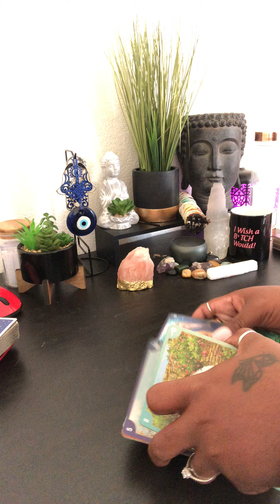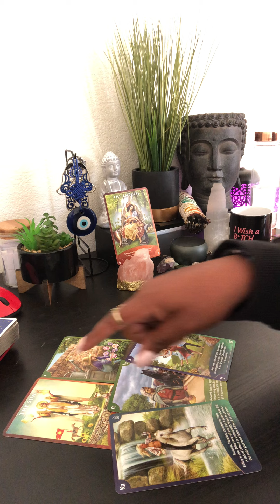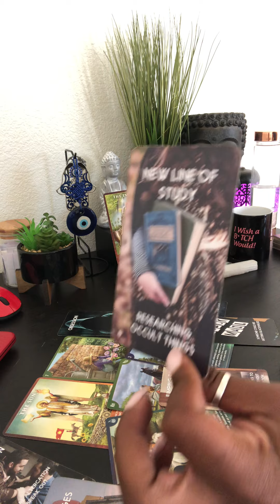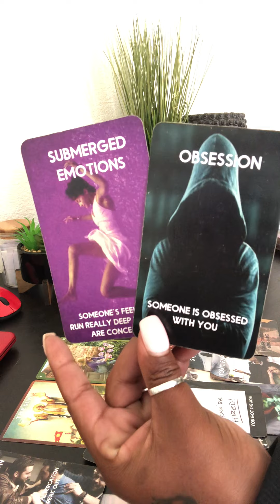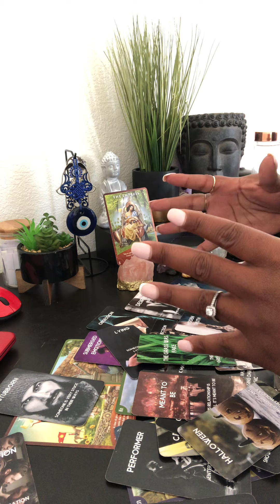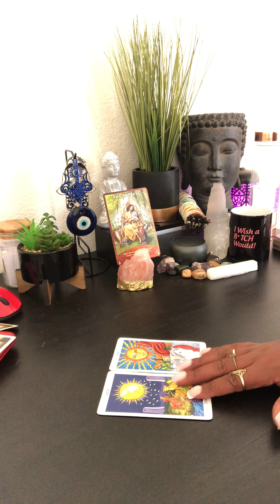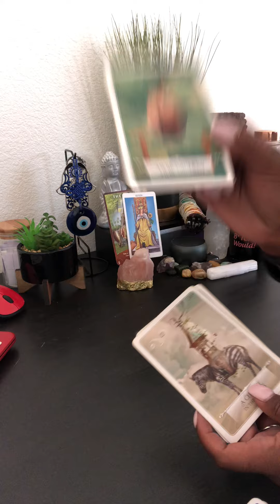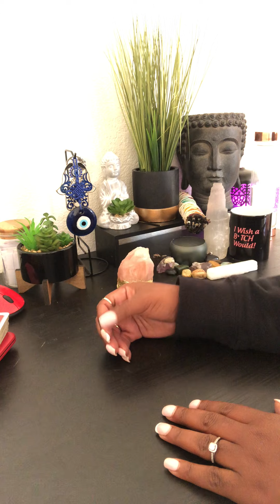Emperor tried to replace the Empress....he could neva...bay beh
If you want a manifestation candle check out our fellow subscriber!